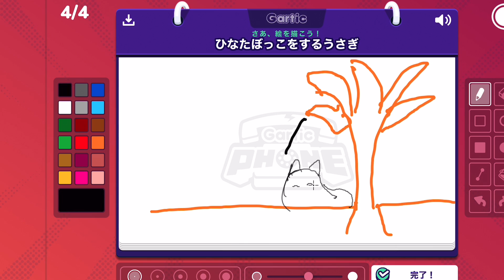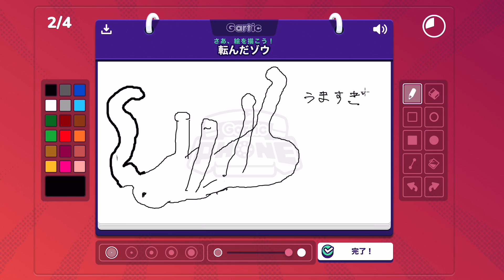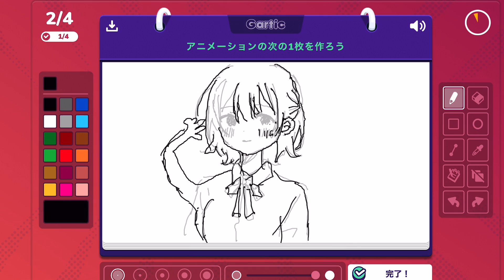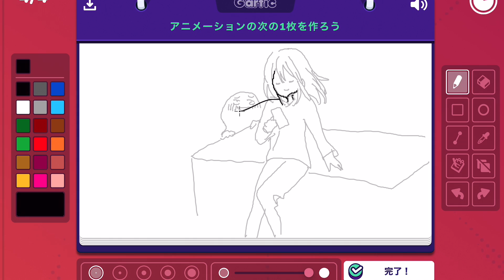【お絵かき】絵師さん３人と初心者でめっちゃおもろいお絵かきゲームで遊んだらカオスすぎたwww